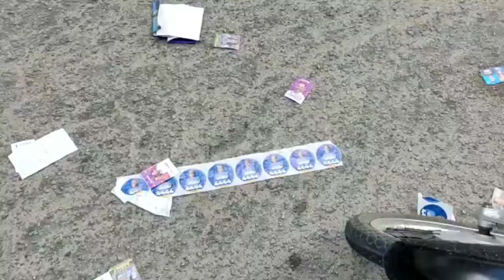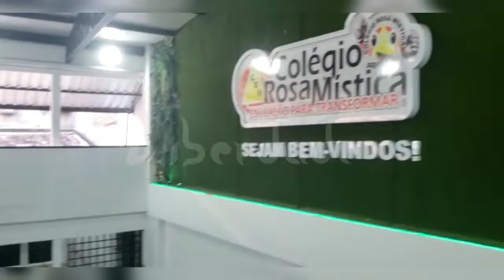ELEIÇÕES 2022: MOVIMENTAÇÃO NO COLÉGIO ROSA MÍSTICA